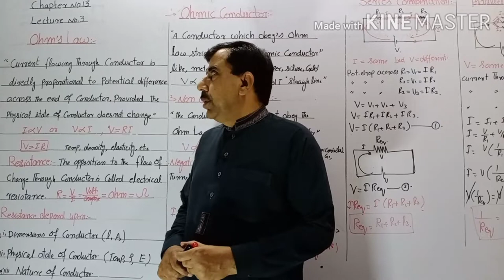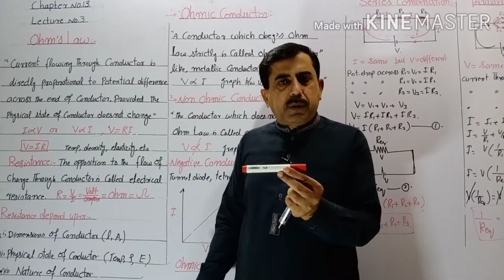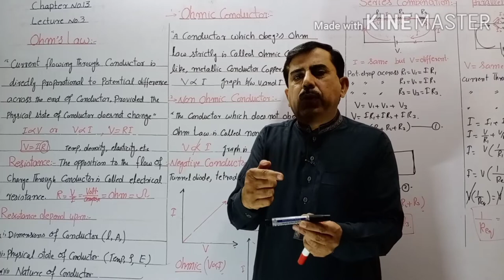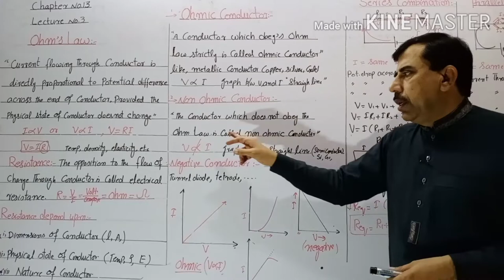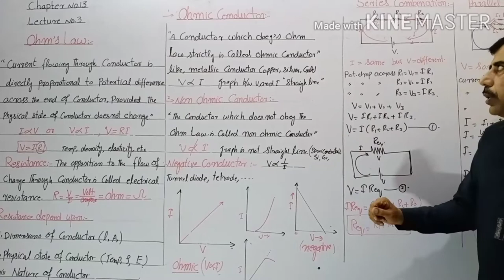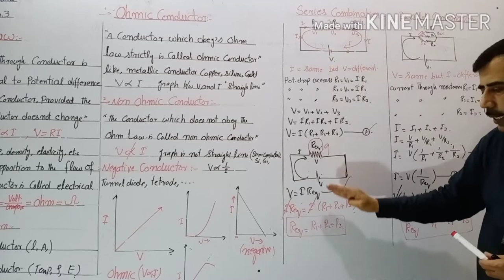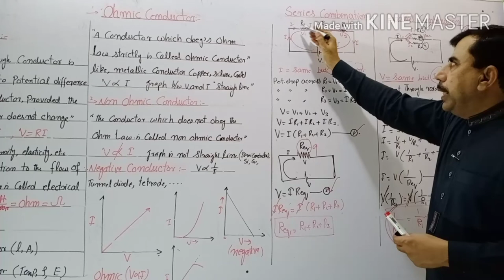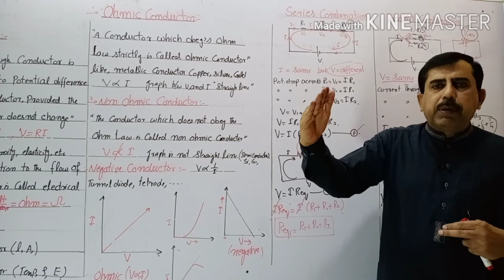Ohm's Law|Series & parallel combination of Resistance.chapter#13,Lect#3.Physics 2nd|.By prof Yasin